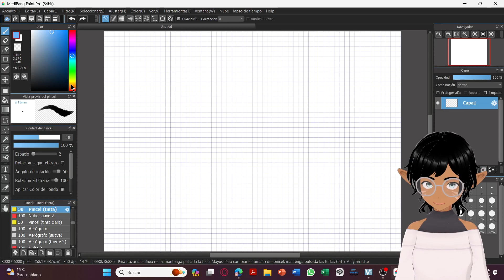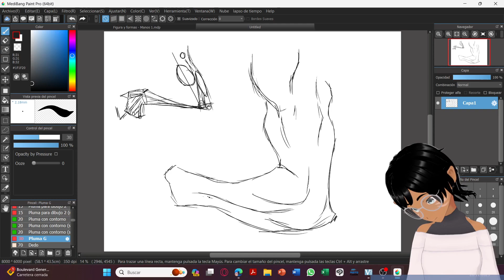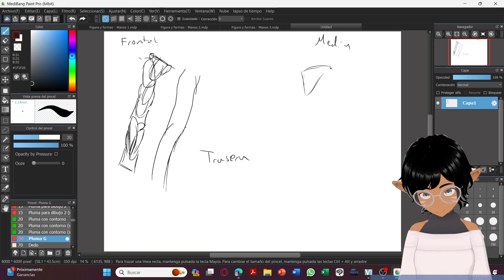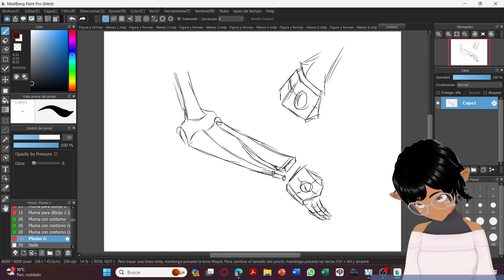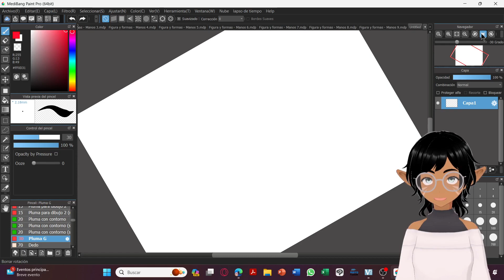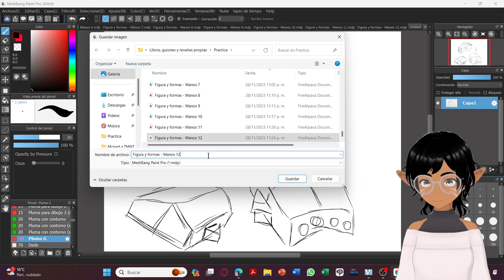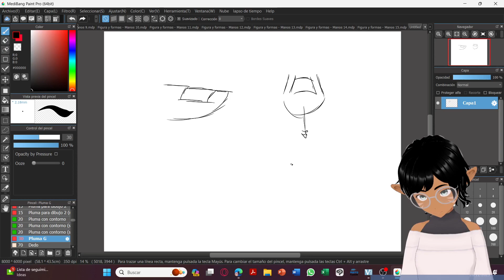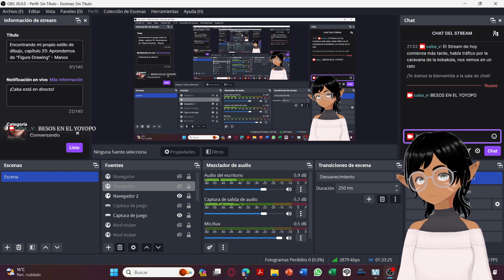Encontrando mi propio estilo de dibujo, capítulo 25: Aprendemos de "Figure Drawing" - Manos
Con todo furor, comparto el proceso de elaboración de manos